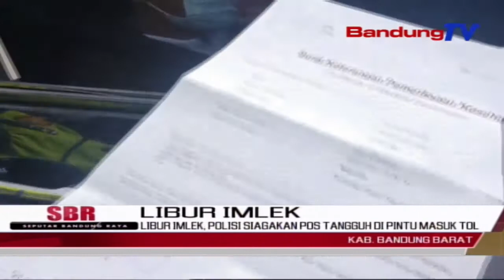Libur Imlek, Polisi Siagakan Pos Tangguh Di Pintu Masuk Tol | SBR | BANDUNGTV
SBR | BANDUNGTV | FARHAT MUMTAZ | Aparat Kepolisian di Bandung Barat, Kamis petang kemarin, mulai menyiagakan pos tangguh sebagai upaya menanggulangi Covid-19, saat penerapan PPKM mikro sekaligus menekan mobilitas saat libur imlek. keberadaan pos tangguh cukup efektif untuk mendeteksi Covid-19, karena setiap pengendara terutama luar kota yang hendak masuk tol Padalaeunyi, diwajibkan ikut tes cepat antigen.